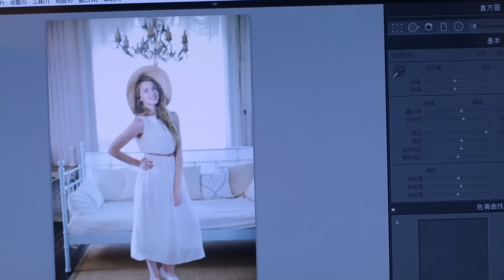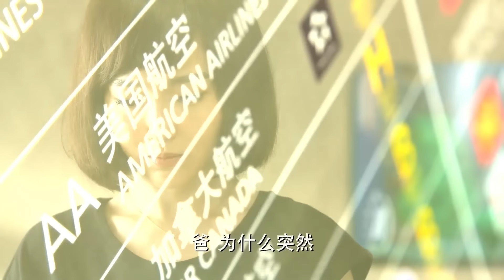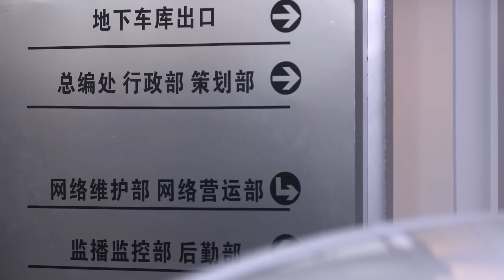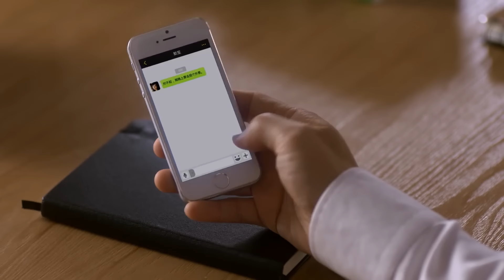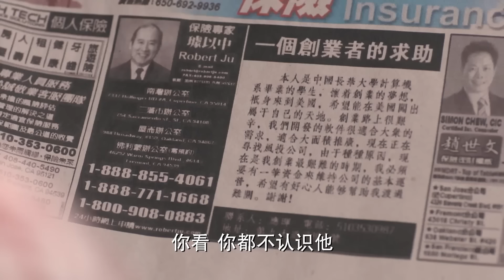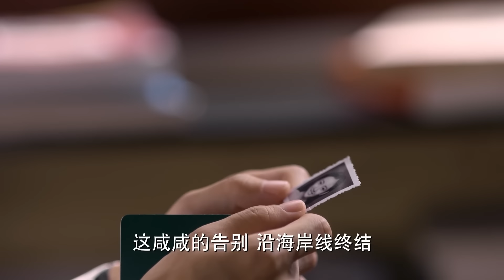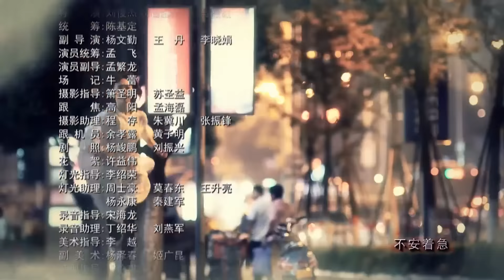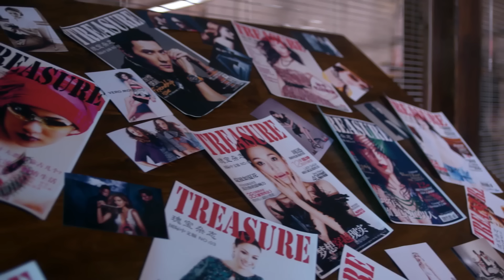時個七年，初戀再次相見他終於再次牽起了她的手❤️Chinese Drama❤️鍾漢良&唐嫣